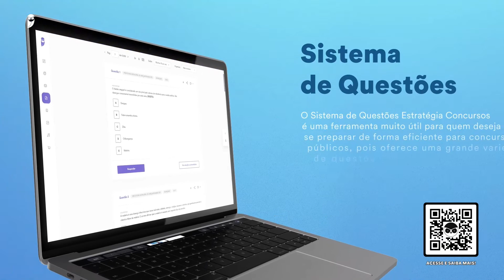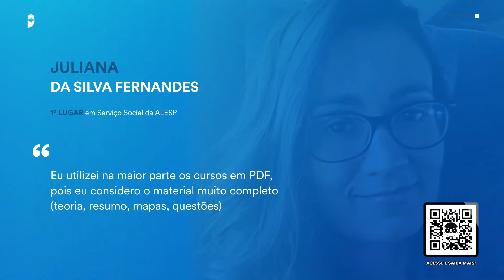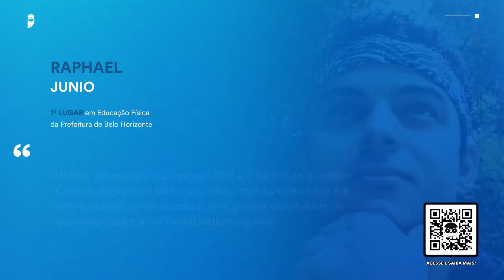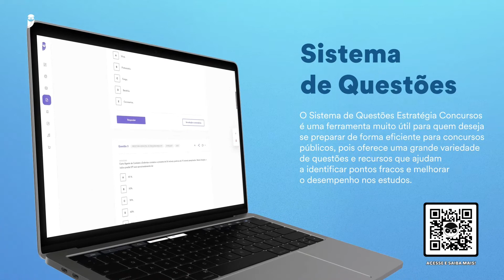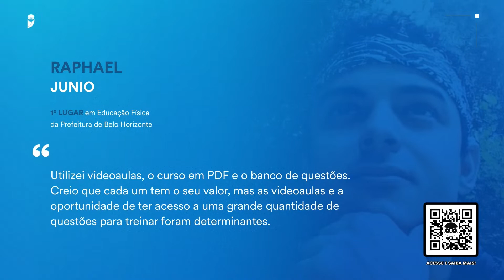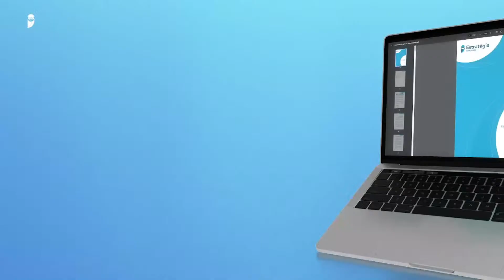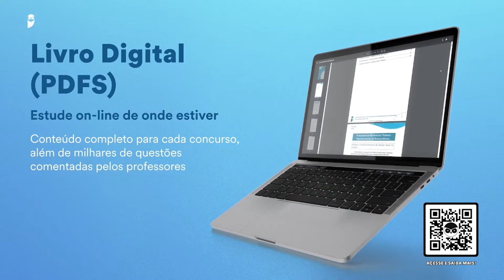Estratégia CAST Saúde: A importância do ambiente de estudos na sua aprovação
🎙️ Seja bem-vindo ao CAST SAÚDE! Aqui, iremos debater temas relevantes sobre os concursos da área da Saúde e também, eventualmente, receberemos convidados para conversar sobre esses temas e o mundo dos concursos da Saúde.

➡️ Nossa host Débora Lima apresenta o tema: A importância do ambiente de estudos na sua aprovação.

👥 Host: Débora Lima (@neurostudent)

💡 Acesse o nosso blog e fique por dentro de todas as notícias sobre os concursos da Saúde
📚 Confira os pacotes do Estratégia Saúde para Fisioterapia, Enfermagem, Serviço Social, Fonoaudiologia, Farmácia, Biomedicina, Medicina Veterinária, Educação Física, Odontologia, Nutrição e Psicologia